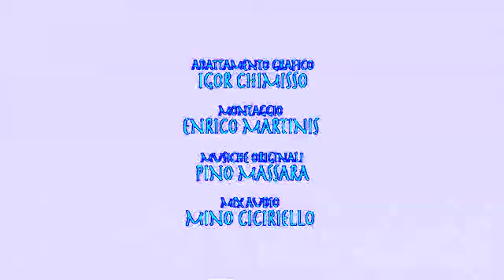Ants by Fabio Vettori — Red Ants in VolvoChorded